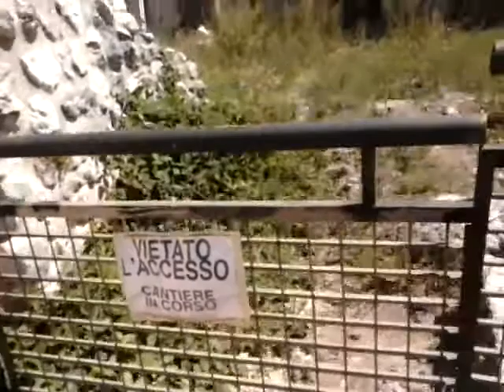Castello di Pacentro